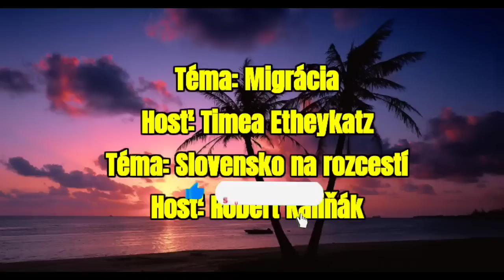26.9.2023 - Dopoludnie na Infovojne s Adrianom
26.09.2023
1. Agentúrky aktuálne
2. Čriepky z domácej a zahraničnej politiky s Norbertom Lichtnerom
Téma: Migrácia
Hosť: Timea Etheykatz
Téma: Slovensko na rozcestí
Hosť: Robert Kaliňák

Tel. do štúdia 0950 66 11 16
Email do štúdia: rano@infovojna